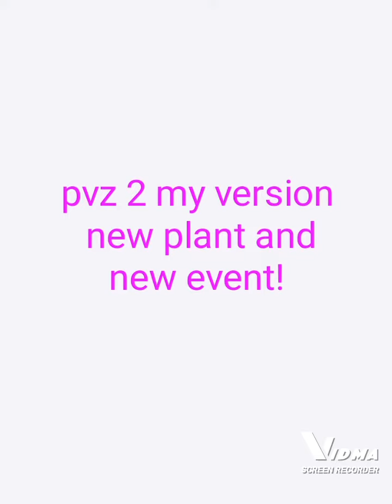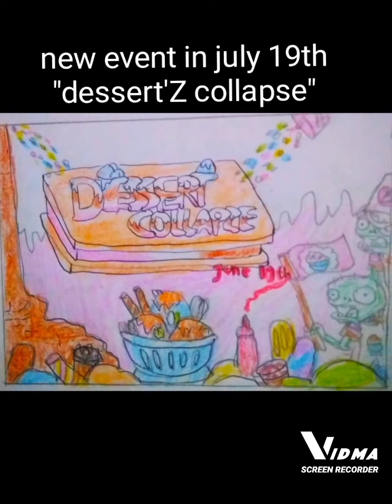pvz 2 my version new plant and new event info